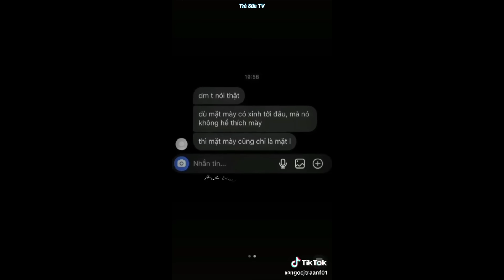Nhạc chill Tik Tok:Tổng hợp những bản nhạc chill,Singing Hay Nhất Trên Tik Tok VN#32🎧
Ngày hôm nay của cậu thế nào?
Đang vui hay buồn đấy.Thôi thì cùng ở lại nghe nhạc cùng tớ nhé🎀
Không biết những gì tớ đang làm có làm cậu vui hơn không nữa nhưng có điều gì không hài lòng hãy góp ý nhẹ nhàng ở comment nhá.
Tớ ở đây không để làm hài lòng bất kỳ ai mà chỉ đơn giản là muốn lan tỏa năng lượng tích cực
✔Tạm ngưng subs name nhạc
Hi vọng list nhạc này sẽ chữa lành một ít cho cậu hihi 🌷
Cảm ơn vì đã chọn xem video của Trà Sữa🙆‍♀️

Kênh được tạo ra nhầm mục đích giải trí,quảng bá nhạc.Nếu bạn là chủ sở hữu của một trong số các bài hát có trên video mà không muốn add sử dụng .Xin đừng đánh bản quyền mà hãy gửi thông tin qua gmail để mình xoá bỏ khỏi kênh.Chân thành cảm ơn ạ🖤🎶

Cre:Tik Tok
🕐Khung giờ đăng video cụ thể:12h
👉Mình chỉ sở hữu duy nhất một kênh Youtube này:Trà Sữa TV
👉No Facebook/Instagram
✔Thắc mắc về tên bài hát hãy comment tớ sẽ rep khi có thời gian nhé

Cảm ơn vì đã chọn xem video của mình.

Thank For Whatching.Nghe nhạc vui vẻ